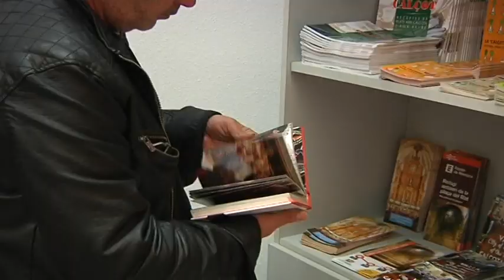Valls inaugura una nova oficina de turisme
La nova oficina de turisme de Valls ha obert portes aquest cap de setmana al cor de la ciutat. Ubicada a tocar de la plaça del Blat, de l’església de Sant Joan i pròxima al Museu Casteller, el nou espai espera ser el punt neuràlgic per difondre el patrimoni de Valls i ser una eina més per a la reactivació econòmica en l’àmbit del turisme.